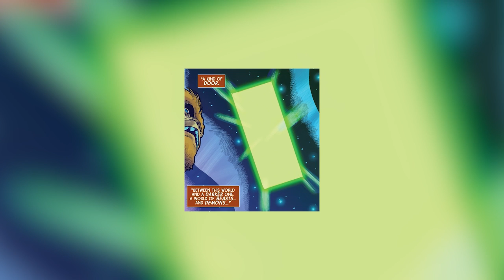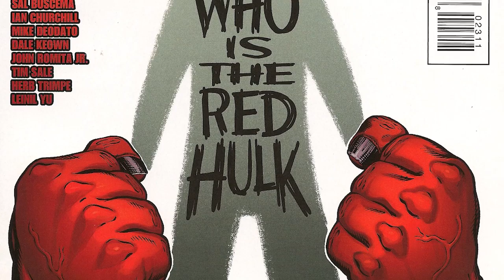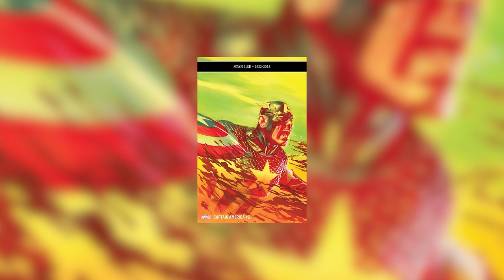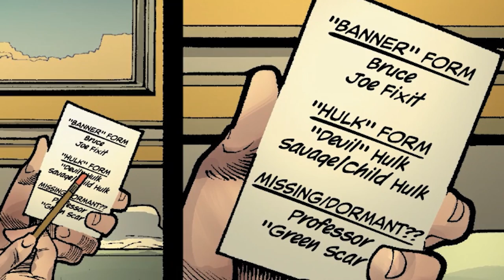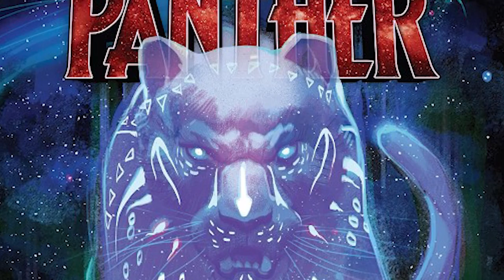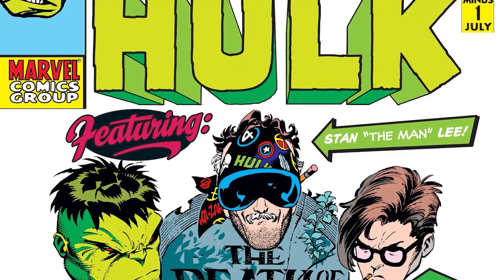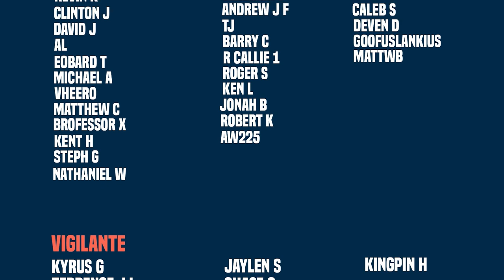The Immortal Hulk: Full Story (The Big Spill)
New Videos Post:
Monday
Wednesday
Friday